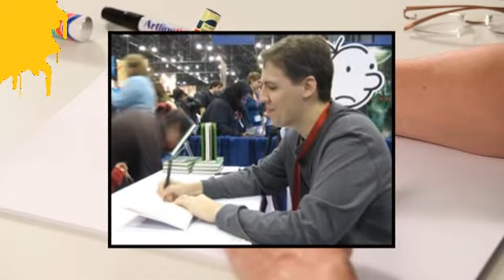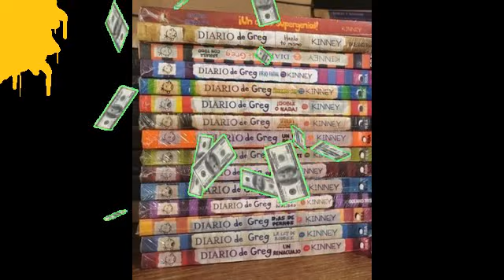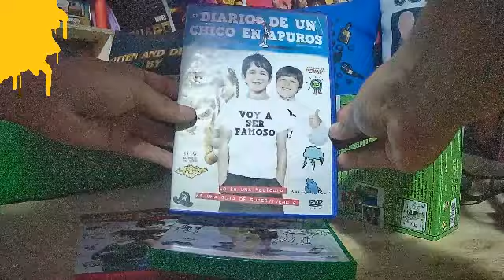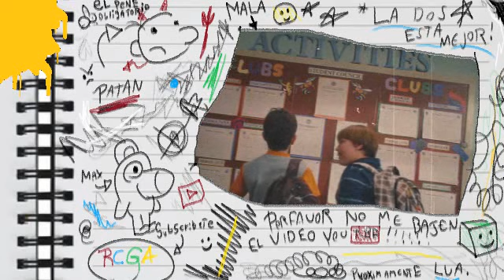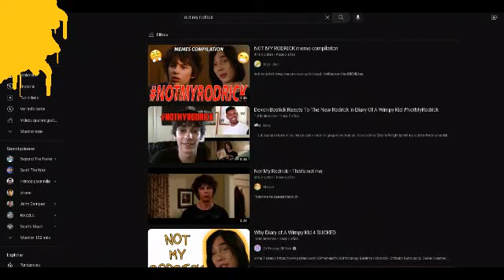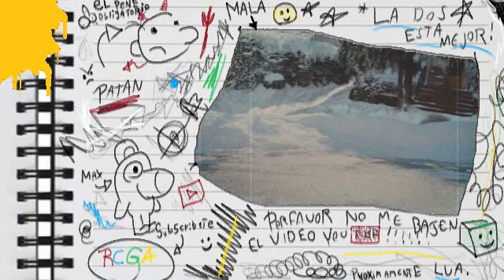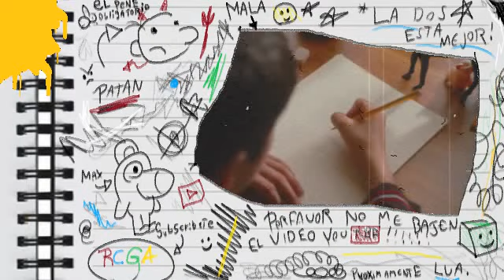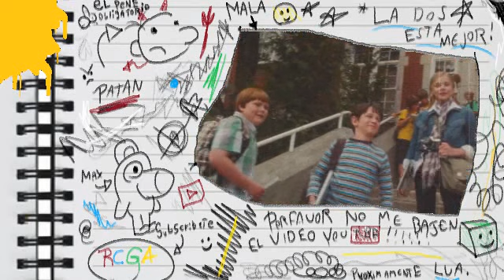El Diario de Greg: La Pelicula ES EXTRAÑO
es el Señor de los anillos del Diario de Greg.

- Descargo de responsabilidad de los derechos de autor según la sección 107 de la Ley de derechos de autor de 1976, se permite el "uso justo" para fines tales como críticas, comentarios, informes de noticias, enseñanza, becas, educación e investigación.